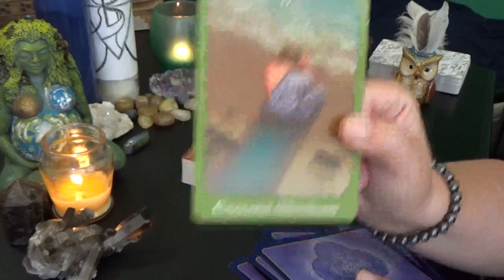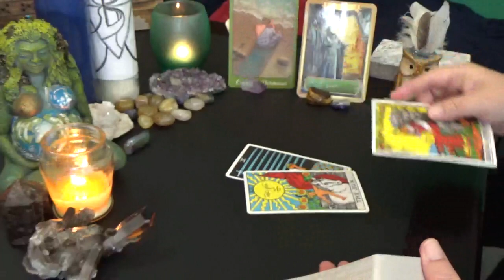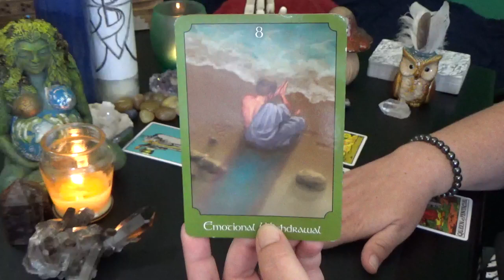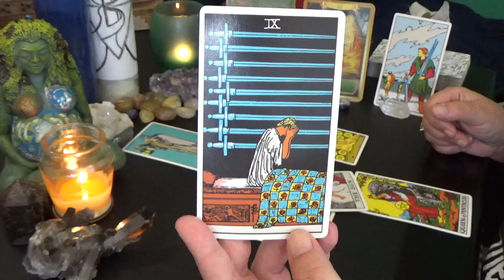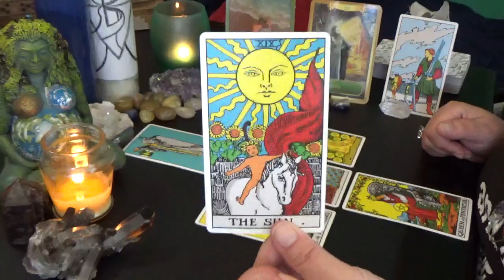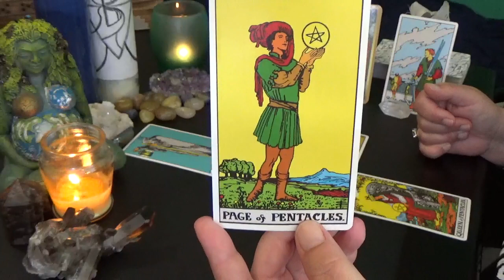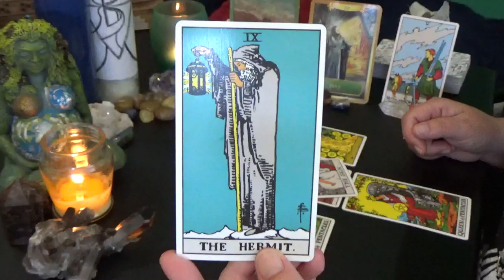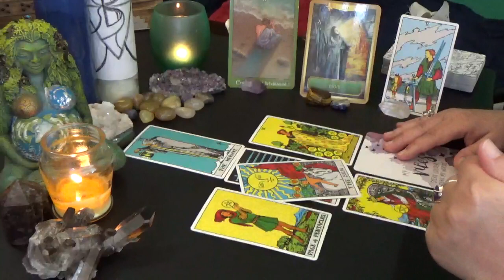Aries "WEEKLY" 8th-14th JULY 2019 "ARIES WHO ARE YOUR HATERS"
Aries Weekly General Reading